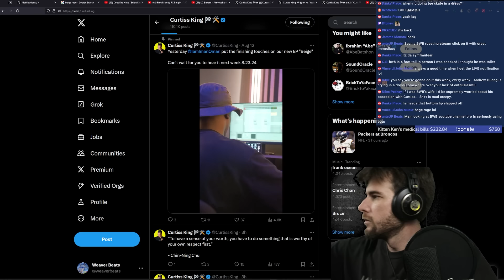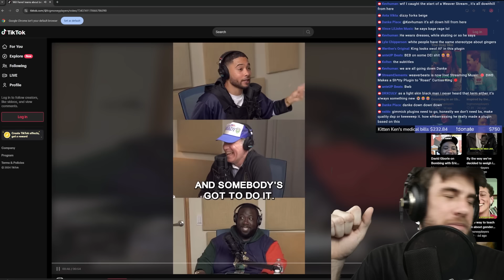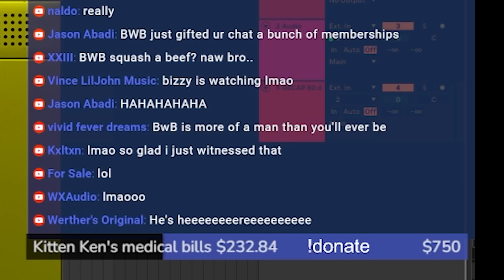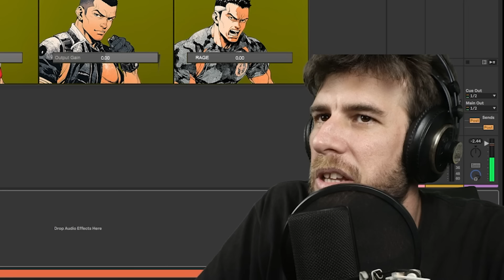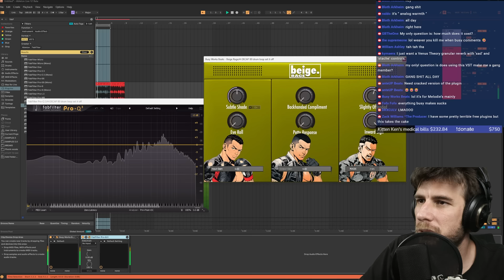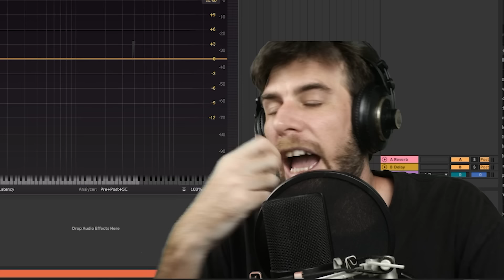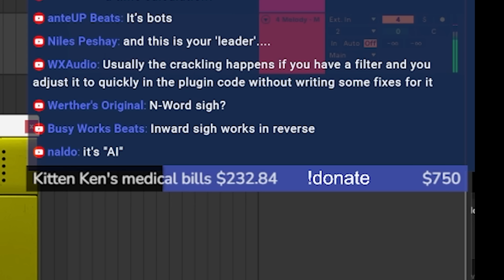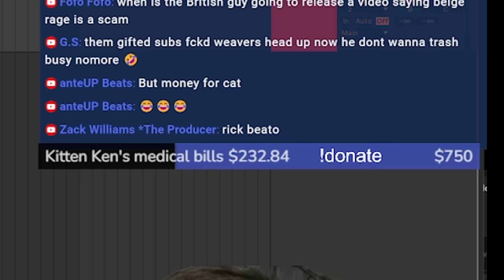HOW is This Producer Beef still going on?? 🤦‍♂️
👉🏼EDITED BY @kickcloudstv